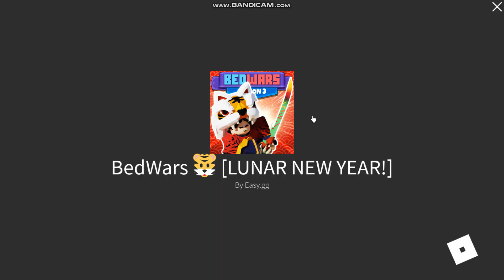me and my friend win duels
hell yeah GDoggs on top always